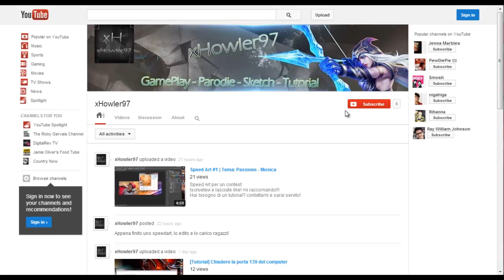Harlem Shake del canale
| L'audio lo abbiamo sbagliato apposta per motivi di copyraight |